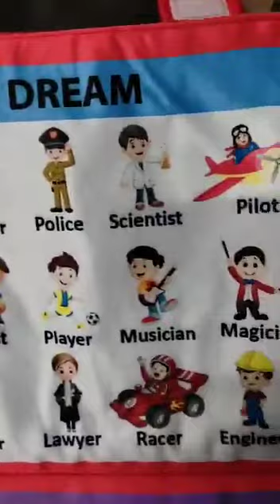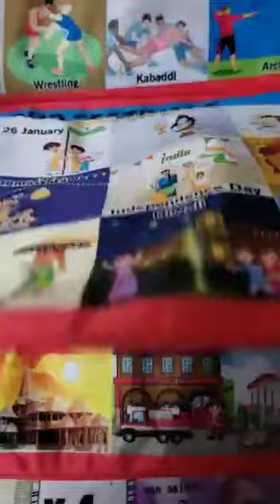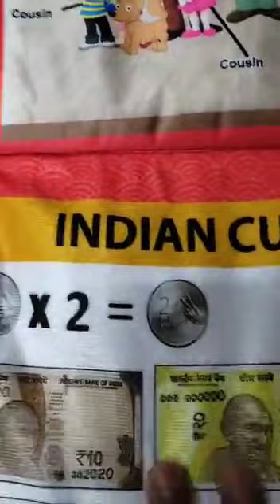Learning Cushion Book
Muren Cushion Book is ideal for improve learning boosting your child’s vocabulary & development. CONTENT- Learn about Solar system, daily routine, my dreams good manners, action words, my five senses, country flag, national heroes, our sports, 7 festivals, duty of children, public places, our family Indian currency, yoga learning pages.

Must Buy for your little one !!